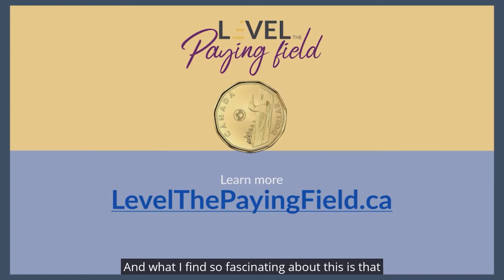Sept.22: Technology and Gender-Based Inequality | La technologie et l’inégalité fondée sur le sexe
To what extent does technology shape gender roles and influence our relationships? Learn more September 22nd.
Dans quelle mesure la technologie façonne-t-elle les rôles attribués aux genres et influence-t-elle nos relations? En savoir plus le 22 septembre.